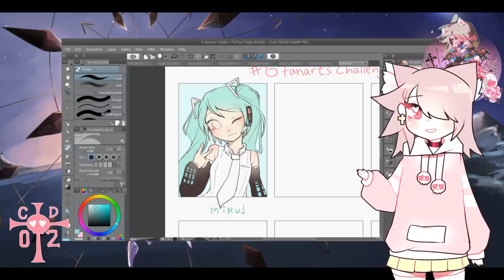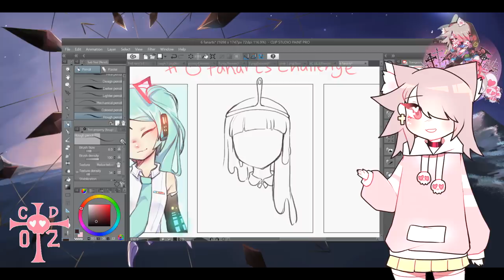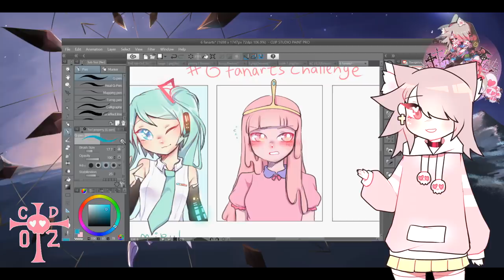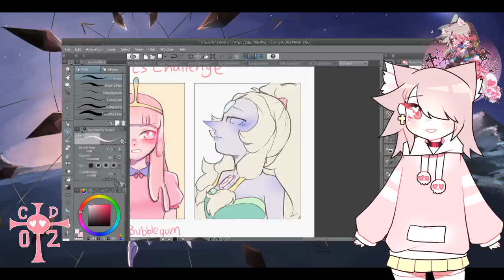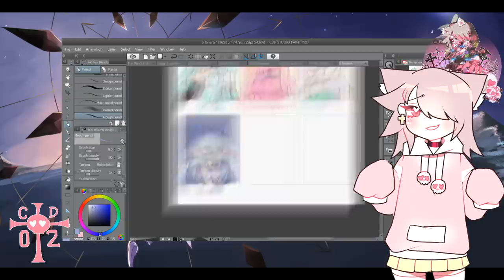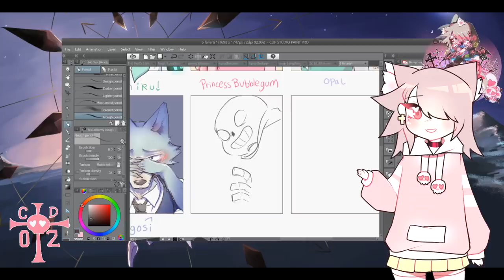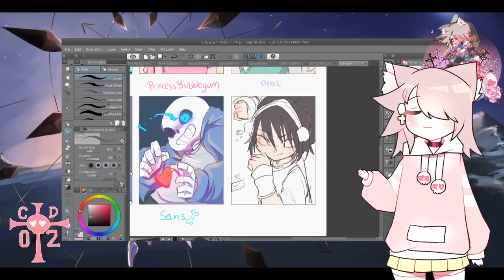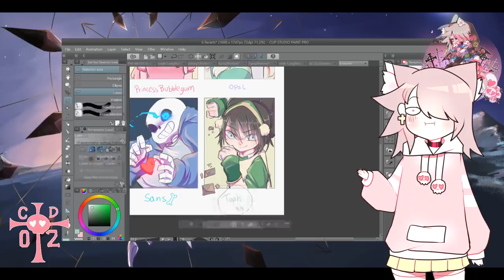6Fanartchallenge speedpaint : I nerd out about characters I like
Sorry if i stutter a bunch and do an English bad, i promise i can actually speak but I'm still uncomfortable in front of a microphone so just bear with ty ;0; ❤ also sorry no fanarts at the end of this video!! my computer started to die sdhjf
characters used in this:
hatsune miku
princess bubblegum - adventure time
Opal - steven universe
legosi - beastars
sans - undertale
toph beifong - avatar last airbender

props to wolfychu and Jordan for inspiration to do this vid !